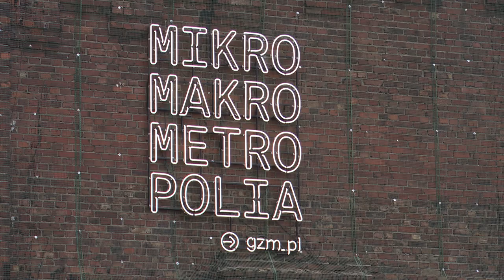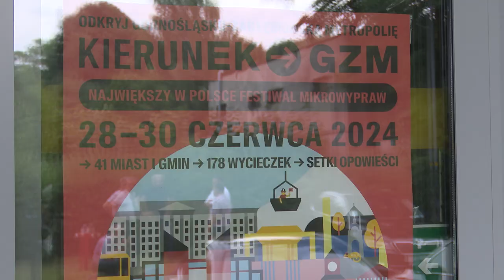Na wyprawę po GZM 27.06.2024